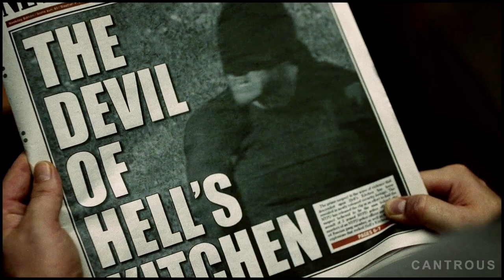Daredevil (Matt Murdock) // Believer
If video is blocked in your country or unavailable on your mobile device, you can watch it on Vimeo